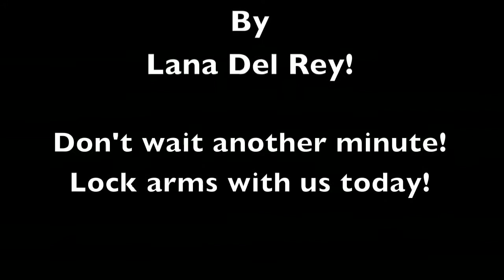14 YEAR OLD ENTREPERNUER- Millionaire TV with Xabelina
Today on Millionaire TV with Xabelina! I am featuring a very special guest!